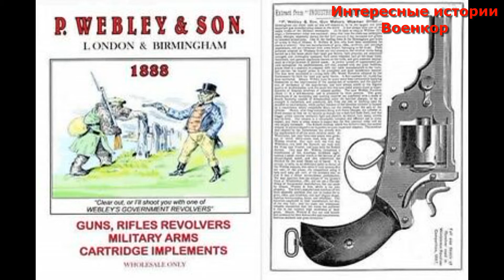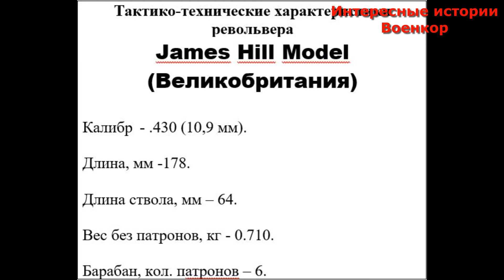Британский James Hill Model. Револьвер королевских «Bobby»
В 1867 году фирма «Webley & Son» из Бирмингема выпустила револьвер, который в 1868 году был принят на вооружение Королевской полиции Ирландии (Royal Irish Constabulary), получив соответствующее название RIC.
Одной из модификаций револьвера RIC стал короткоствольный вариант этого оружия, который был создан в 1880 году специально по заказу лондонского оружейника Вильяма Джеймса Хилла (William James Hill). Новая модель была почти идентична револьверу Webley RIC, от которой отличалась в основном укороченным стволом и калибром, а также незначительными изменениями формы отдельных элементов.